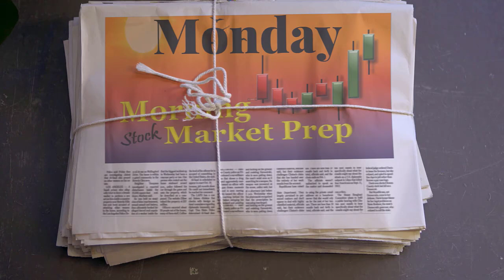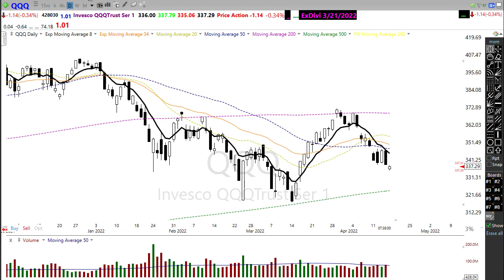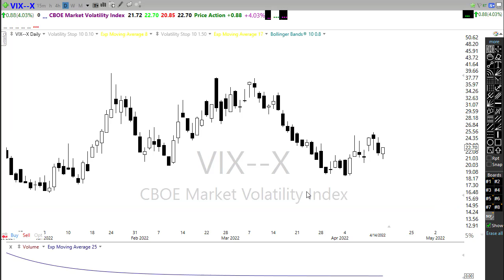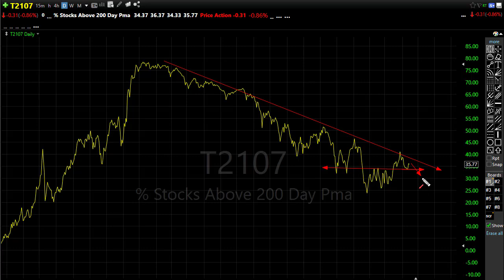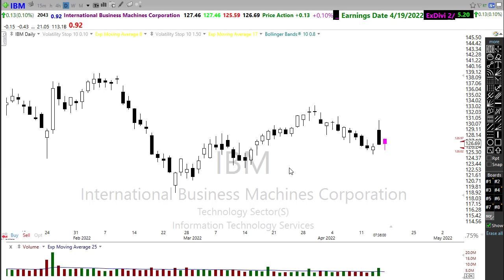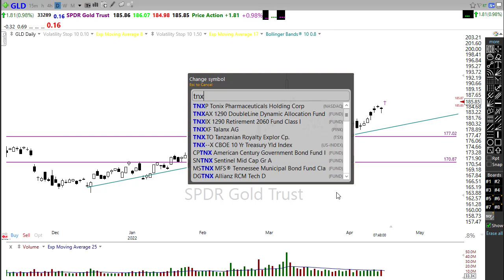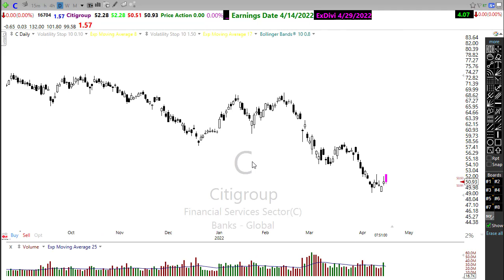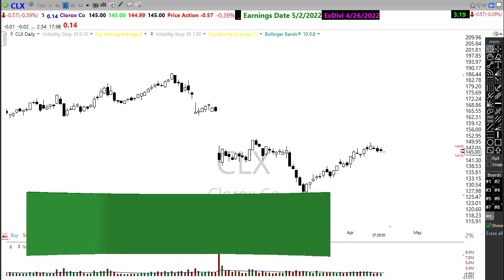Morning Market Prep | Stock & Options Trading | 4-18-22